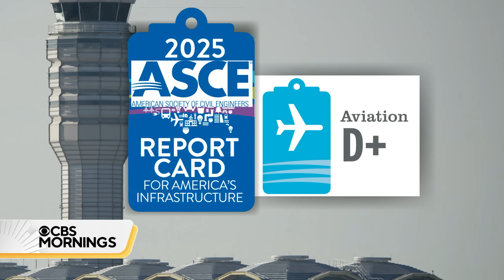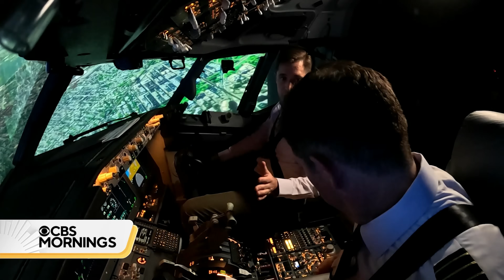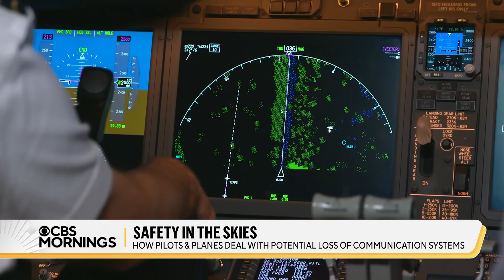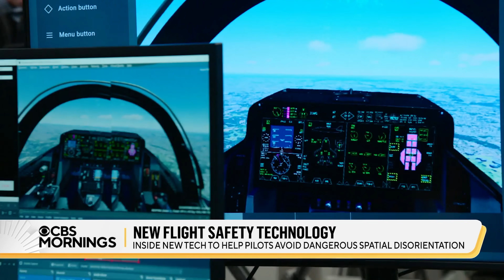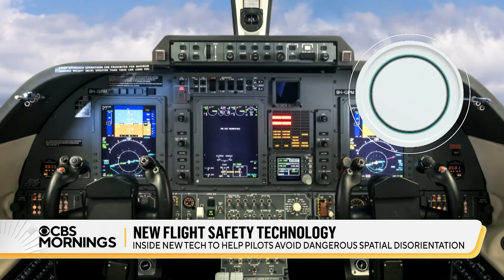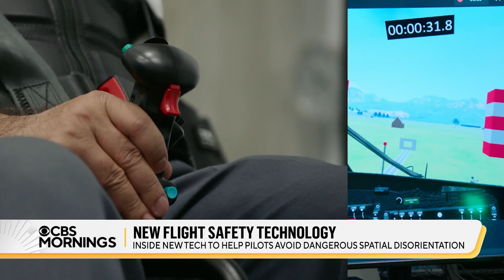Aviation safety: Inside look at training and new technology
Take a look at training and new technology being used to improve aviation safety.

0:00 Here's how aviation safety, roads and more scored in the latest U.S. infrastructure report card
3:23 Inside look at how air traffic controllers are trained
7:20 How pilots train for disruptions with air traffic control
10:30 How new technology could avoid pilot disorientation, improving aviation safety